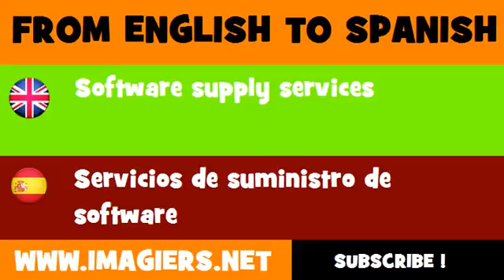FROM ENGLISH TO SPANISH = Software supply services